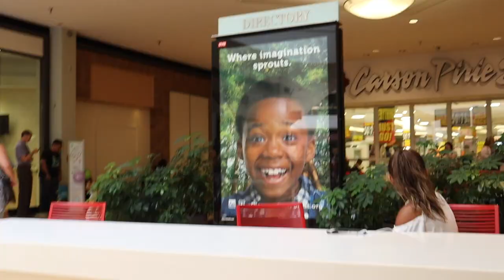12 HOUR WAIT?! (for a teddy bear)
Skylar and Mommy decided to check out Build-A-Bear's 'Pay Your Age' Event so Sky could make her very first Build A Bear!! I think I temporarily lost my mind...I feel like we spent half our lives at the mall for these dang bears... WE STOOD IN LINE FOR ALMOST 12 HOURS! worthit maybe?